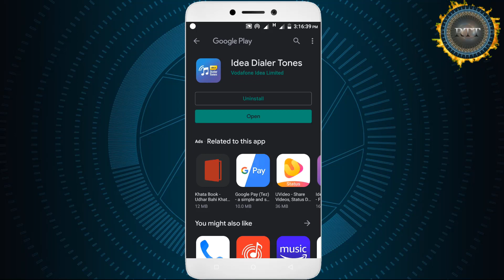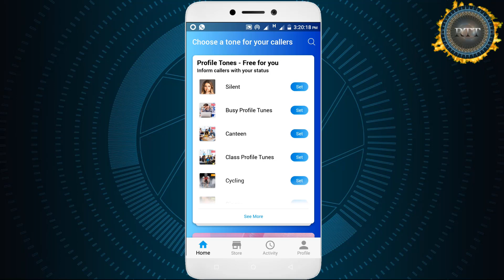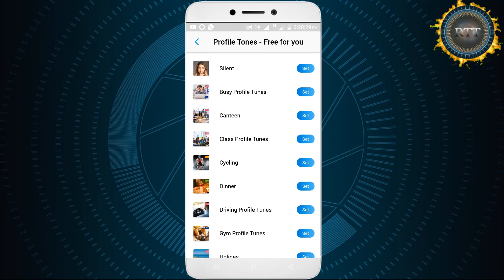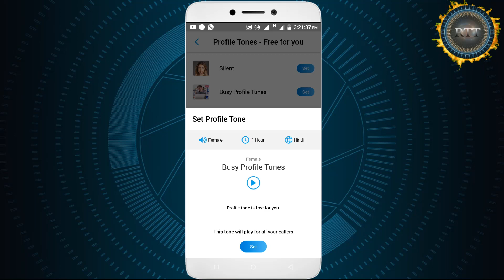Idea Me Free Caller Tune Kaise Lagaye || How To Set Free Caller Tune In Idea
Hello Doston
Mera Naam Sharif Ahmed Qadri Hai Or Is Video Me Mene Apko Bataya He Ki App Apne Idea Ke Number Par Free Me Caller Tune Kaise Set Kar Sakte Hain.

Content Cover 👇👇👇

How to Set Your Fav Caller Tune Free on idea Sim For Lifetime